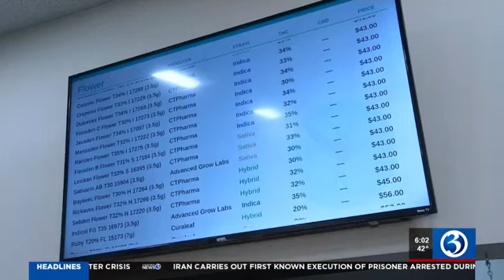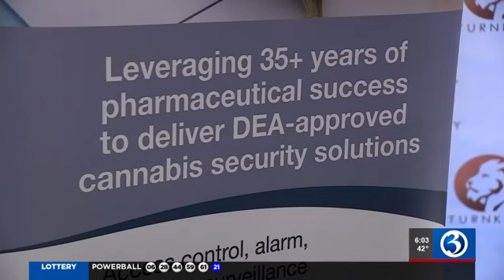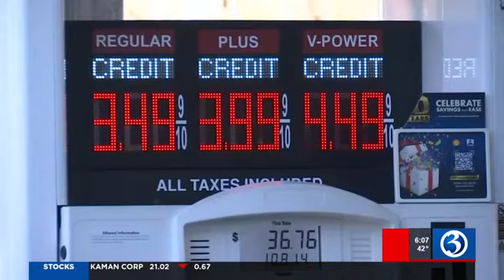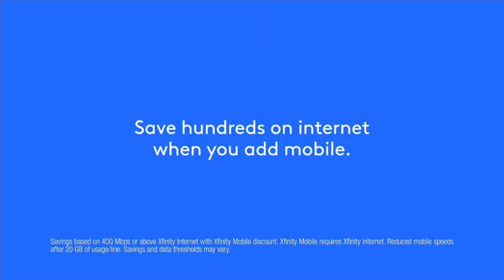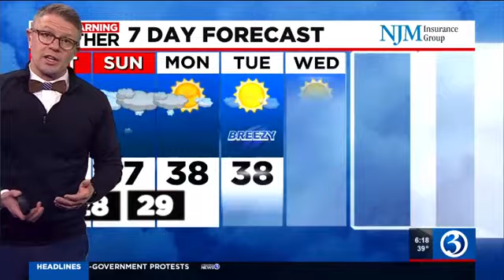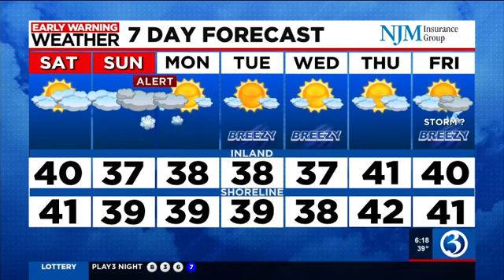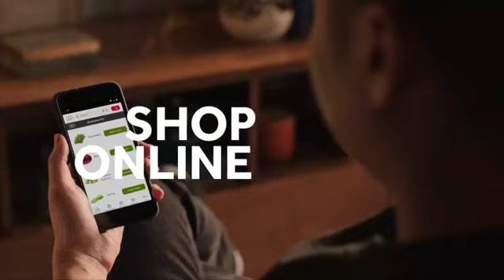Eyewitness News at 6